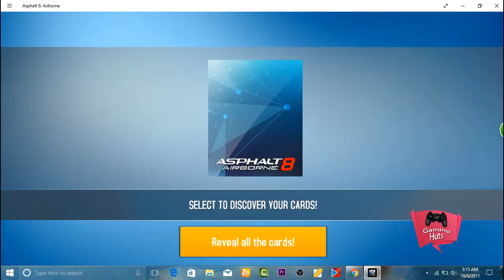Moto Blitz DUCATI CHALLENGE (Dragon Tree) Asphalt 8 Airborne Suzuki GSX R750 (Season 6) Part 44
Suzuki GSX R750 came with Bikes Updates, Here i'm playing Asphalt 8 Moto Blitz Ducati Challenge (Season 6) in Dragon Tree on my windows PC.

"MOTO BLITZ" is a special career mode where you can test the limits of your new hog in a series of races and challenges.

Share your opinion by comment, so that i can improve my quality & skills as per your suggestion.